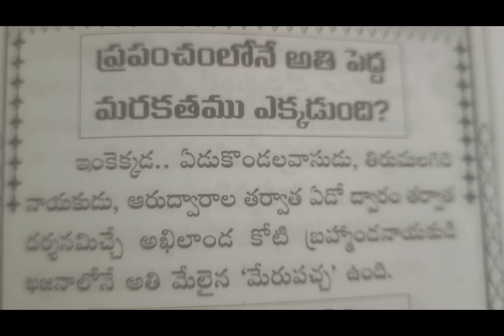🙏athi pedda pacha ekada unnadi...???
Edit with InShot peda pacha ekada unnadik/YTShare